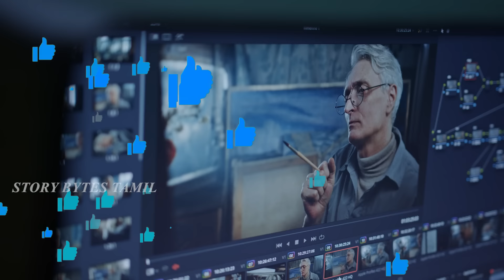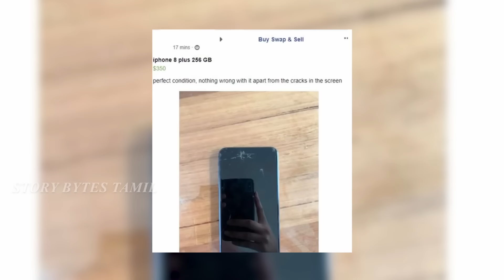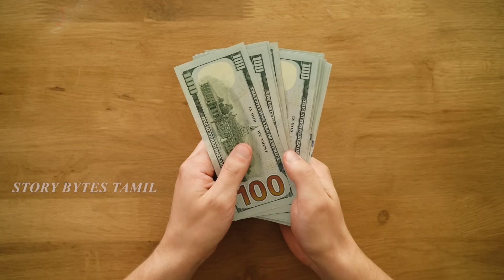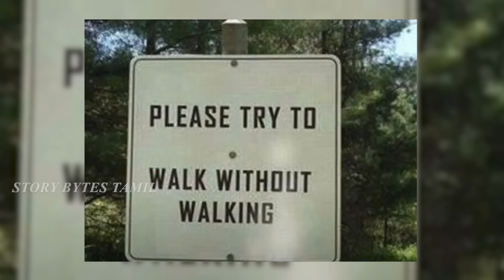அறிவு கொஞ்சம் கடன் கொடுத்தவர்கள் | People Whose Bad Days Were Shot on Camera | Story Bytes Tamil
In this video we have seen No one would believe this. Facts you must know. Amazing daily facts, story bytes tamil is well known for unusual foods, and amazing peoples, amazing animals facts. For more informative videos please do follow and support. Thank you